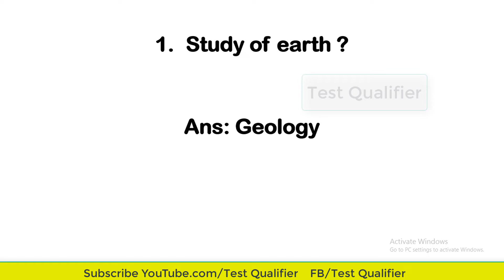Study of Different Things New GK Mcqs 2022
Test Preparation & job portal|  @Test Qualifier  |

@Test Qualifier